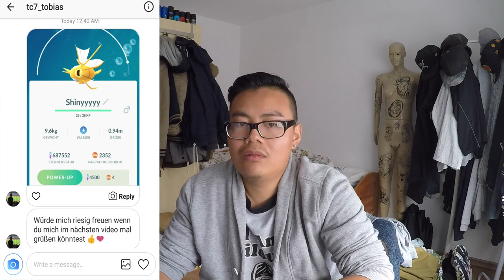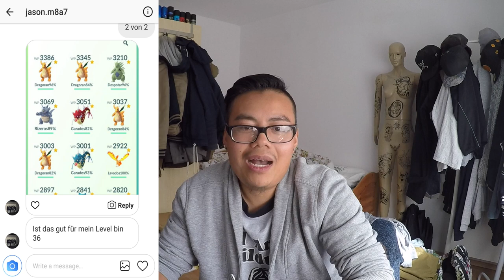Shiny RAICHU, 100% Zapdos, fahre ich nach Oberhausen, Shoutouts & Fang Highlights! Pokemon Go!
euda hier wieder ein paar Shoutouts, Fragen von euch beantwortet
Fang Highlights, Raid Highlights und sonst alles mögliche dass ihr mir geschickt habt oder mich markiert habt
ansonsten Grüsse an alle Zuschauer die ich bisher in Pasing getroffen habe
und alle Fragen unten in die Kommentare für das nächste Video
ansonsten per Nachricht an Facebook oder Instagram
Link unten in der Beschreibung
schauts vorbei und danke für jegliche Unterstützung